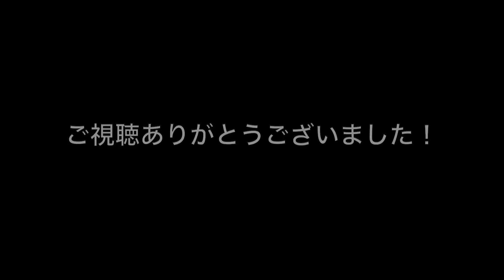本番直前にギタートラブル発生。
愛知でギターセミナー
●9月16日（土）
愛曲楽器 アピタ長久手店
OPEN  13:00
START 13:30
料金 3500円

大阪で西尾バンドのワンマンライブ
●10月15日（日）
心斎橋 火影 -HOKAGE-
OPEN  18:30
START 19:00
料金 3500円 +ドリンク代

レッスン、イベントのご予約